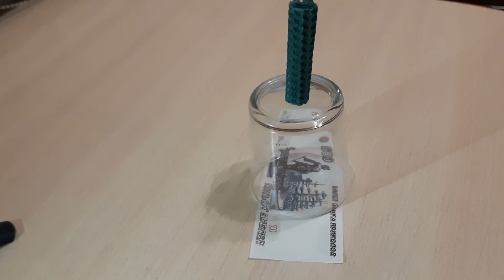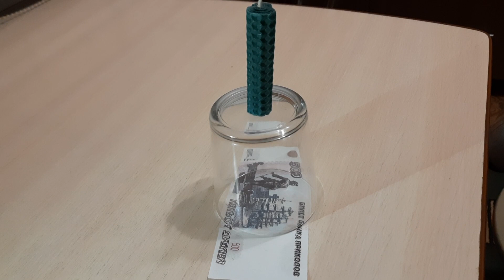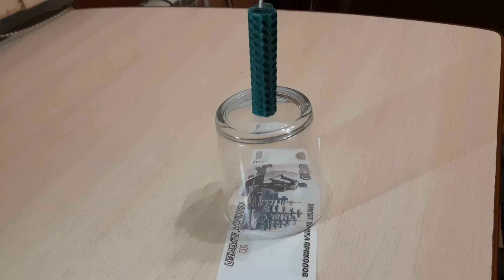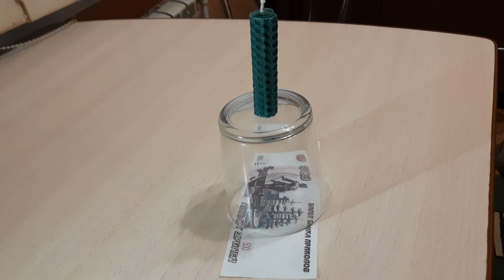Rituel d'attraction financiere # l'argent viendra a toi cette semaine . C'est tres puissant !!!